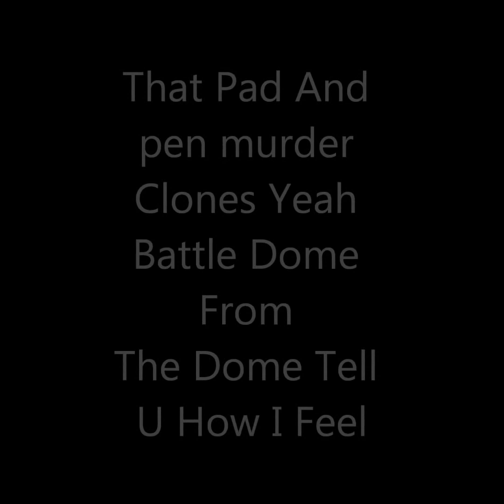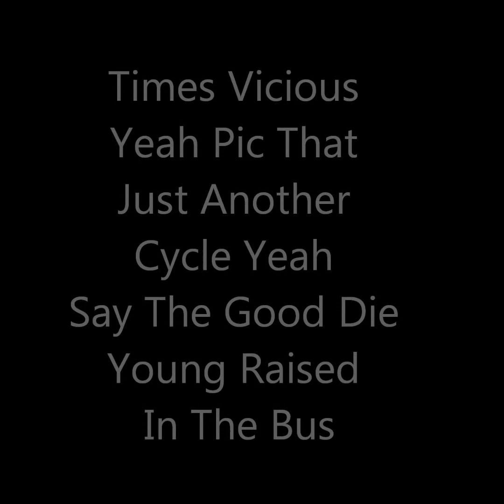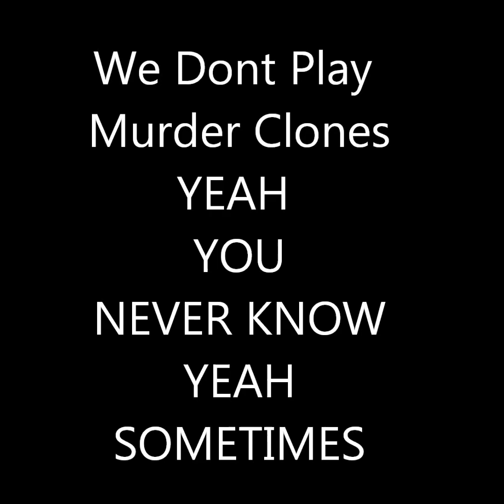Louie Lawson - Death 2 The Clones Part 2